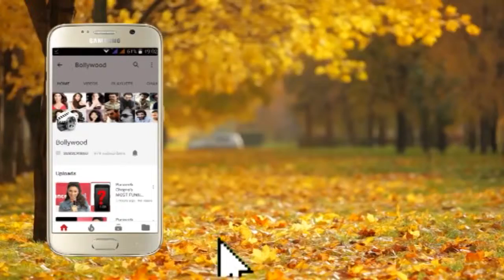HOTSTAR unviels its 4th Web Series titled HOSTAGES 2